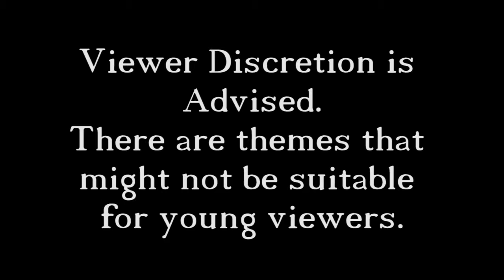Bioshock 24 - Before Fontaine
In this episode we do everything we can to get to Frank Fontaine, as we feel like we are approaching the end of the game.